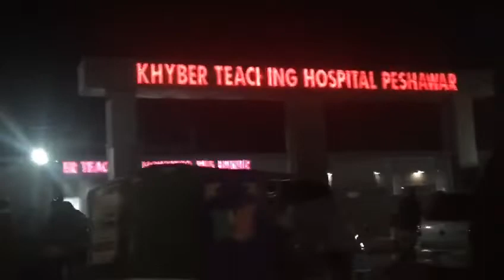Peshawar Pakistan .پشاور پاکستان